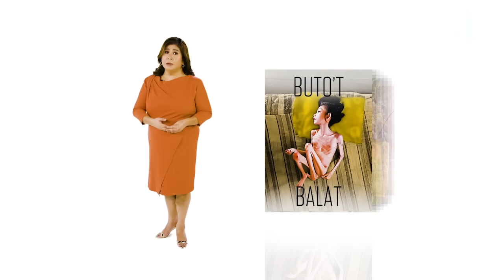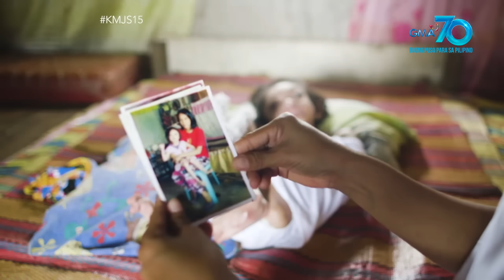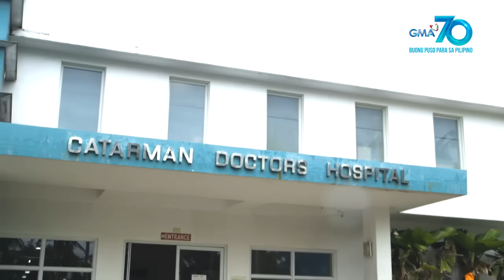Kapuso Mo, Jessica Soho: Sampung pisong barya, sapat nga ba para mailigtas ang batang buto't balat?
Hindi na nakatatayo o nakalalakad ang 10 taong gulang na si Lexin. Hirap din siyang makalunok kaya madalas gatas lang ang pinapainom sa kanya. Pero ang tigsasampung pisong gatas, suwertihan pa raw kung makabibili sila.